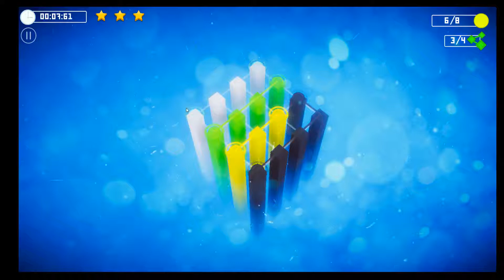CHEAP GAMES - Cortex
Click the like button if you want me to play more!
Welcome to Mr Gill Plays. You can follow me at...